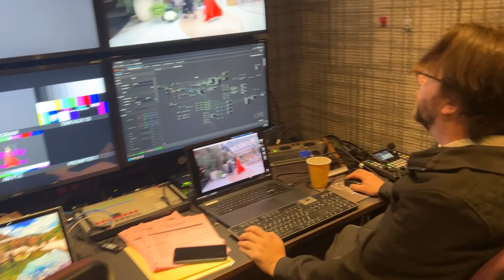Behind The Scenes with CGLA Studios | Met Gala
Met Gala coverage is always intriguing for the audiences, but the coverage becomes even more interesting with Zero Density's cutting-edge technology!

Congratulations to CGLA Studios for its outstanding work in bringing the magic of AR to the Met Gala coverage of E!. Celebrities went from the stunning red carpet to an incredible augmented reality stage under four minutes.

Tracking data came from the camera head of the Techno Crane; a G1 shot overhead that outputted tracked, stabilized data provided by Jitacam & DisruptAR into Reality Engine.